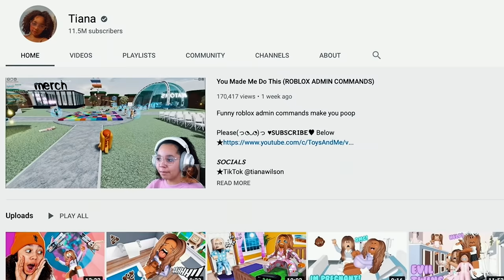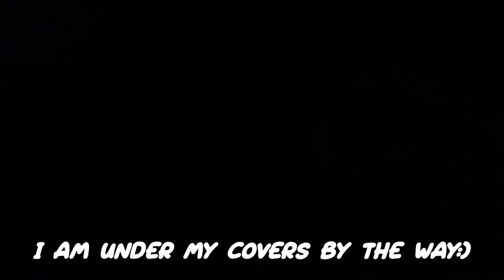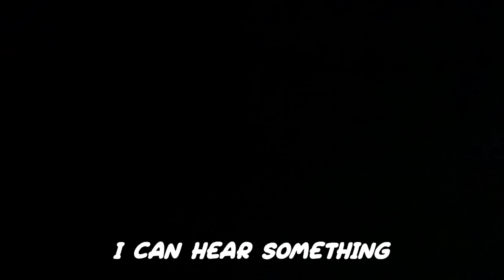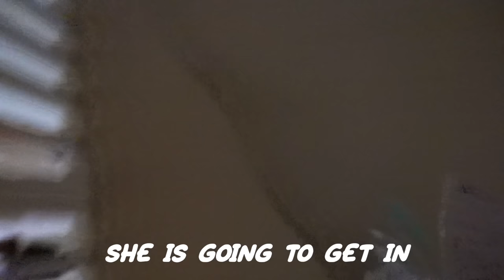Doing The OPPOSITE OF WHAT MY PARENT'S Say For 24 Hours! | Tiana Wilson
Doing the opposite of what my parent's say for 24 hours! BEST REACTIONS EVER...